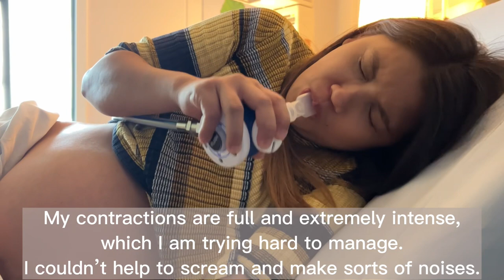Birth Vlog | 38 Weeks | Normal Delivery | Bringing Home Our 2nd Child | Filipino Mom in UK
Our little tiny star is finally here!

We are excited to share the birth of our lovely daughter at 38 weeks.  This short vlog is raw and real. It was an amazing and fulfilling experience. I am so grateful to have another positive birth experience.

It was an unforgettable and most precious moment when our first born finally met his baby sister. It really melted our happy hearts to witness and capture that moment. Atlast! Our little growing family is together and complete!